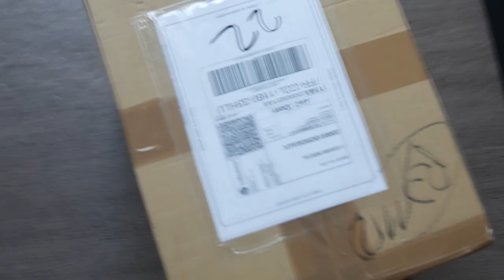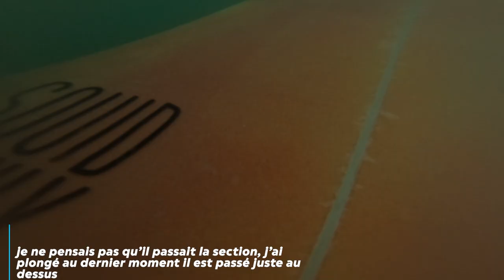MY BIGGEST BARREL IN FRANCE | HOSSEGOR ON FIRE avec les potes EP.1 (RAW Vlog Surf ) Killian M